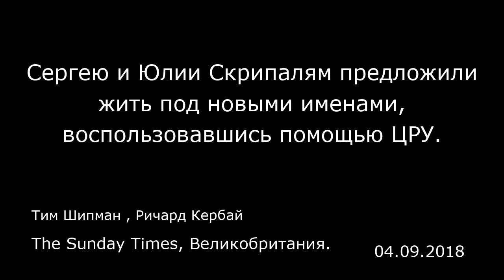Сергею и Юлии Скрипалям предложили жить под новыми именами, воспользовавшись помощью ЦРУ.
The Sunday Times, Великобритания.
Тим Шипман , Ричард Кербай
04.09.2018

Сергею и Юлии Скрипалям предложат переехать в Америку под новыми именами в попытке защитить их от возможных покушений в будущем.  Чиновники MI6 обсудили возможность переселения жертв отравления в Солсбери со своими коллегами из ЦРУ. «Им предложат взять новые имена», — сообщил один высокопоставленный чиновник британского правительства.  Как сообщили источники, Сергей и Юлия Скрипали сейчас уже находятся в сознании и скоро начнут оказывать помощь в расследовании покушения с применением нервнопаралитического вещества, совершенного 4 марта. 33-летняя Юлия, которая является гражданкой России, отвергла предложение российского посольства в Лондоне обеспечить ей и ее отцу консульскую защиту. Это ее решение убедило британских чиновников в том, что она может навсегда переехать на Запад. Эти подробности стали известны в тот момент, когда Борис Джонсон (Boris Johnson) начал яростную атаку на Джереми Корбина (Jeremy Corbyn), назвав того «полезным идиотом Кремля» и обвинив в нежелании возложить вину за отравление на Россию.  Министр иностранных дел Великобритании отметил, что лидер лейбористов играет в «игру Путина» отказываясь «недвусмысленно» заявить о том, что «ответственность лежит на российском правительстве».  В статье, опубликованной изданием The Sunday Times , Джонсон обвиняет Кремль в распространении «лавины лжи и дезинформации» касательно покушения в Солсбери и утверждает, что Корбин верит этому «потоку абсурда». Джонсон пишет: «Единственное, что помогает Кремлю и придает фальшив...